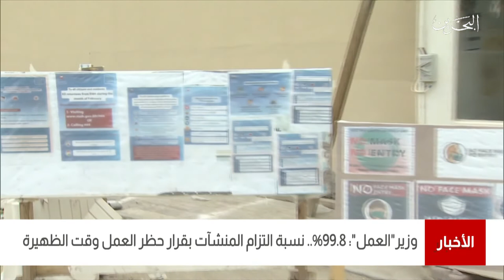البحرين مركز الأخبار:وزير العمل يعلن نسبة الإلتزام بقرار حظر العمل وقت الظهيرة بلغت 99.8% 01-09-2021